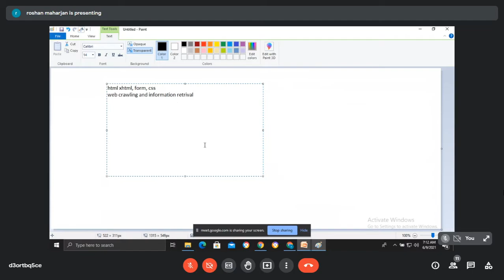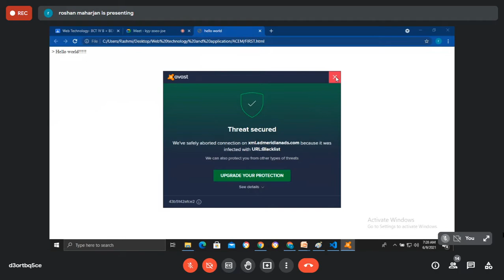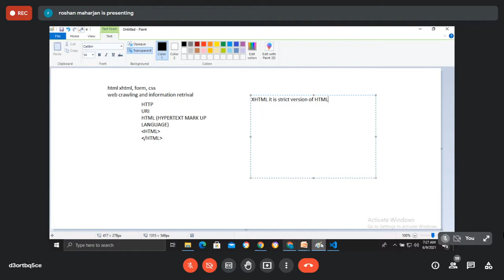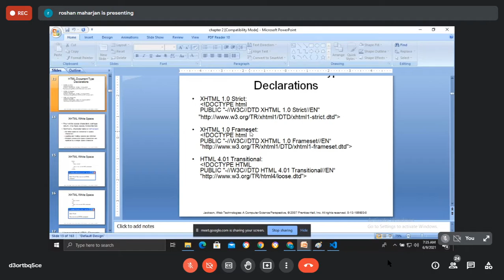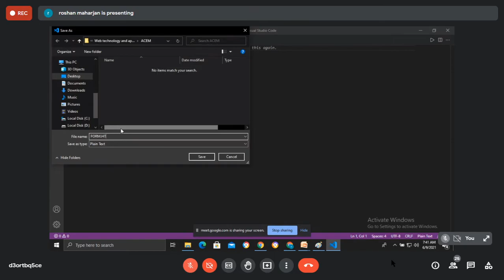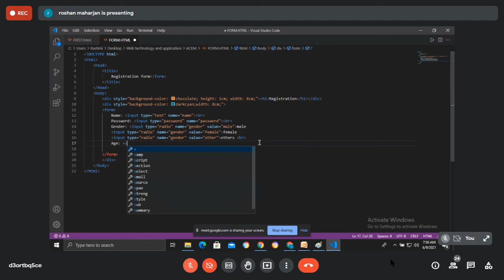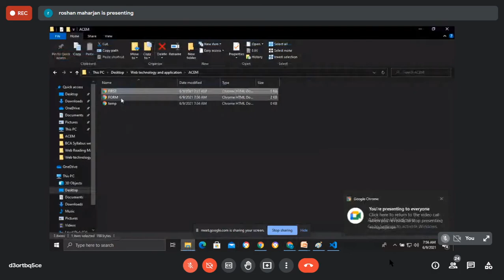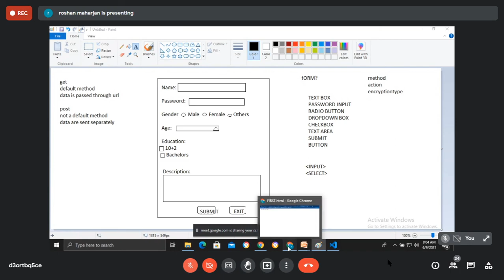Elective | Web Technology |Chapter 2 Part 1| BEX